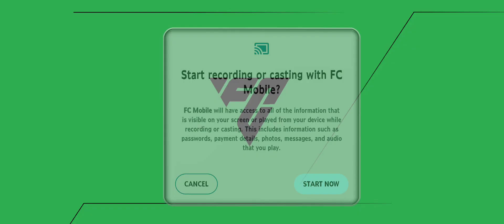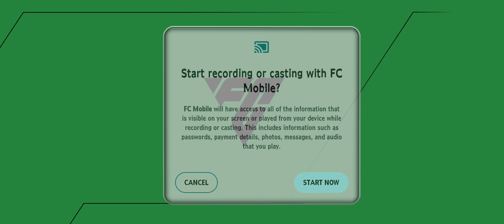ea sports fc 24 mobile match vs The Strongest online opponent h2h gameplay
hi 👋🏿,

let me know your man of the match in the comment section.